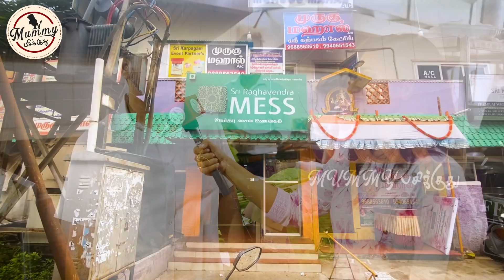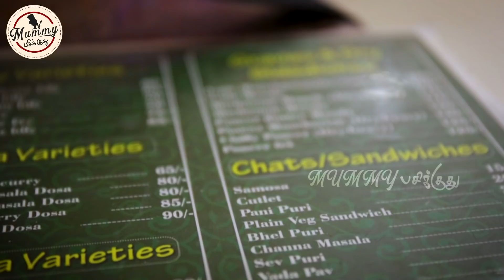குருமாவில் ஊறவைத்த Coin Parotta புரட்டாசி Special Recipe | Raghavendra Mess | Mummy Pasikudhu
We have visited this place during Purattasi Masam.To all the vegetarians who always wanted to try kizhi parotta, this shop is a must visit because here they serve VEG KIZHI parotta and COIN parotta which tasted unique and amazing !

Location👉
Address: NEW NO: 2, Thanthai Periyar Nagar , Ayanavaram,

0:00 Introduction
0:32 Shop Introduction
1:17 Preparation
2:47  Ingredients
3:08 Coin Parotta Making
4:33  Udhiri Parotta Preparation
6:32 Other Dishes
7:29 Dishes Pricie
7:46 End